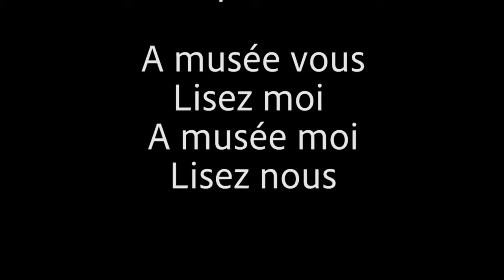Projet #3 : Tour Eiffel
Tableau animé réalisé par Louise, Aleyna, Abdoullah, Harroun, sur la base de l'oeuvre picturale "Tour Eiffel" de Georges Seurat et de l'oeuvre littéraire « Tour » de Blaise Cendrars